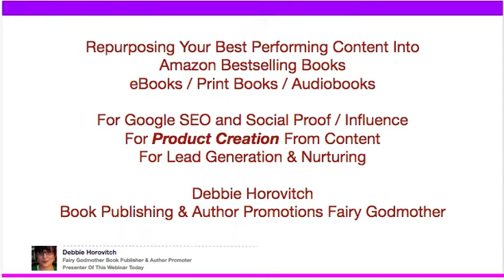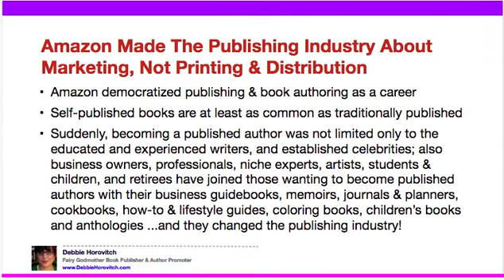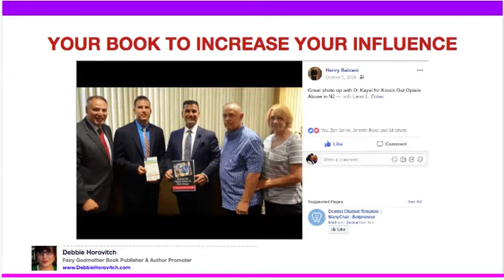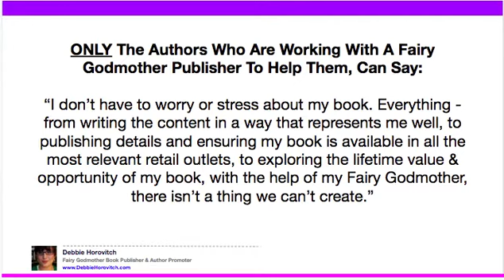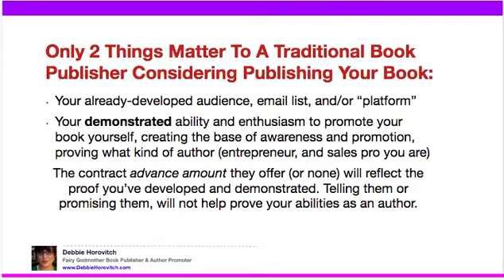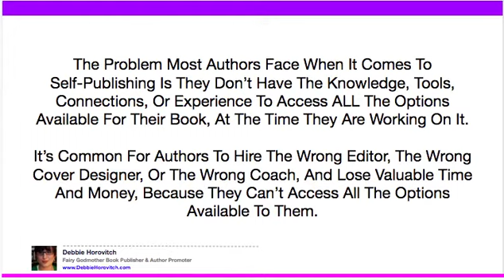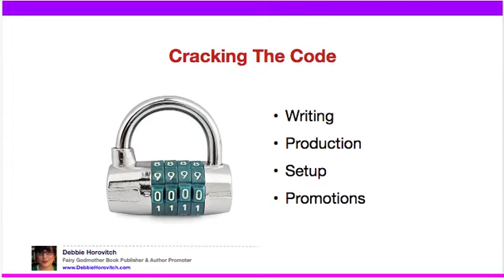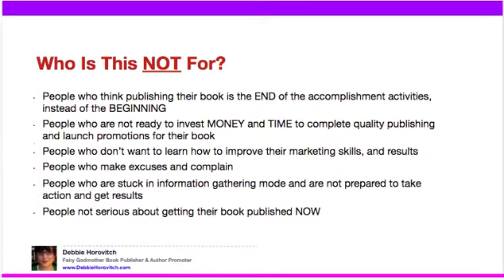Debbie Horovitch Book Publishing & Author Promotions Fairy Godmother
Secret training in the best next steps for you to become a published bestselling book author.